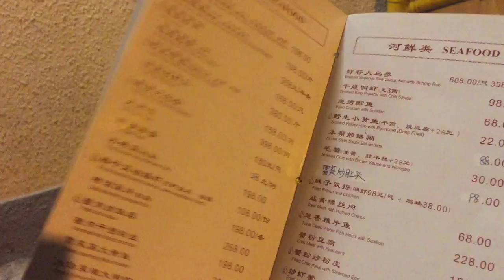Best Local Shanghainese food in Shanghai - Old Jesse 老吉士 Tian Ping Road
Click here to book Conrad Shanghai hotel at a discount

Books hotels in Shanghai with a discount:
Park Hyatt Shanghai

The St. Regis Shanghai Jingan